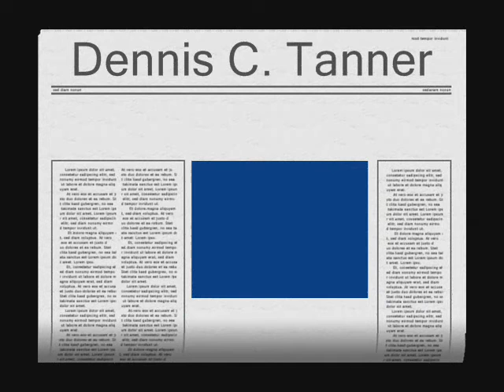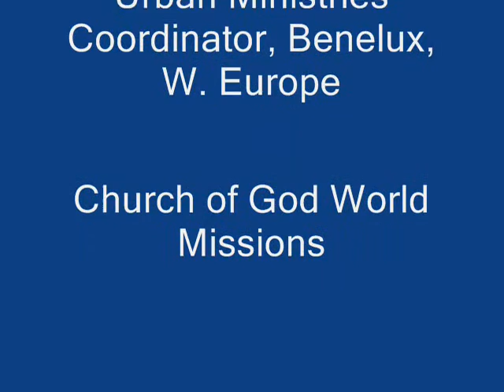Dennis singing with "The Jesus Singers" in Brussels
Jesus Singers:  Hallelujah,  One of my favorite singing groups.  the Acapella Group from Congo/Zaire taped at Christian Center in Waterloo, Belgium